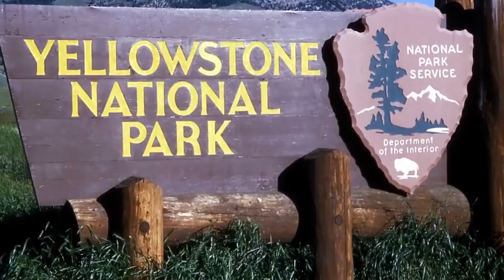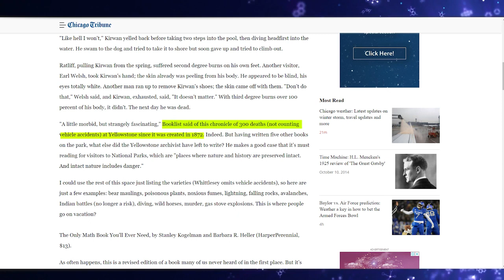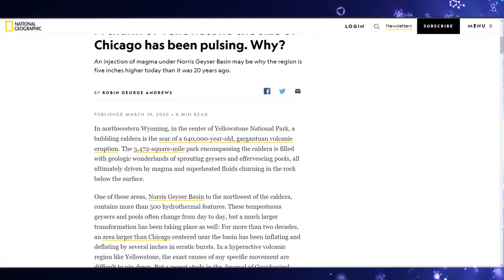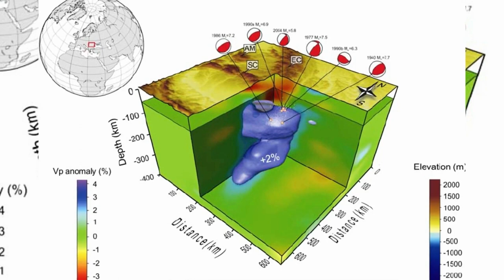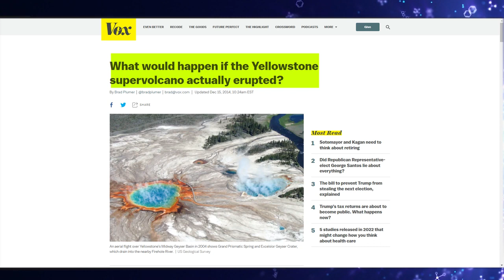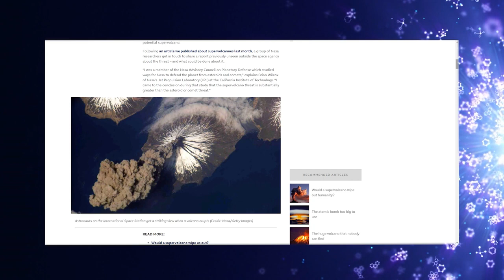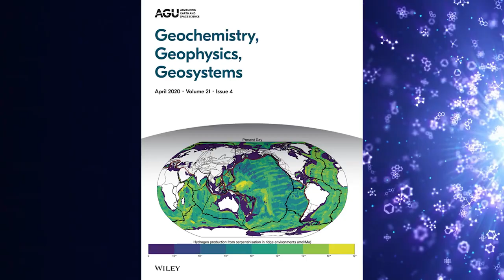Yellowstone National Park Officials Just Announced A Chilling Discovery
In this video, we explore the potential dangers of Yellowstone National Park. Nestled in the western part of the United States, the park is home to many breathtaking sites and natural wonders, but it also holds several potential hazards. Tourists have been killed by a wide variety of factors, including natural disasters, accidents, and even murder. However, the most significant threat is Yellowstone's super volcano, which, when it erupts, could cause a catastrophic disaster on a never-before-seen scale. Scientists have abandoned the theory that an eruption won't happen for another 100,000 years, and there are signs that the volcano may be waking up from its slumber. The video takes a closer look at the Norris geyser Basin and the potential changes below its surface, shedding light on the topic of this land mass as inhaling and exhaling. Watch the video to understand the concept of super volcanoes and to explore the potential dangers of Yellowstone National Park.

Welcome to the Polar Star channel!
Your one-stop destination for the latest news and updates on space, technology, and science. Our channel brings you the most fascinating discoveries and advancements in space exploration, including updates on missions to the Moon, Mars, and beyond. Join us as we delve into the mysteries of the universe and explore the frontiers of human knowledge. Whether you're a space enthusiast, a tech nerd, or simply curious about the world around you, Polar Star has something for everyone.